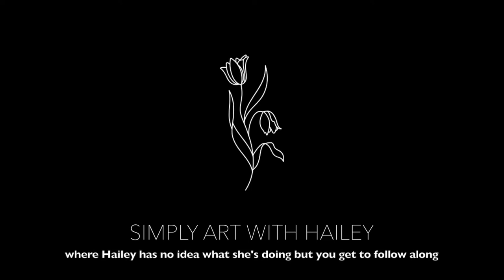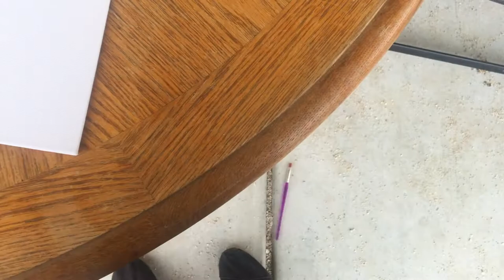Painting With Rain, Simply Art with Hailey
While quarantine has kept us in, let it not keep us down. Spring is here! April showers have been restoring the earth in preparation for a beautiful awakening of color as the flowers begin to bloom and the birds sing.
This is just one of the many activities you can participate in to lift your spirits. It isn't a masterpiece. It's art. Spontaneous, care-free, no wrong way to do it as long as you're having fun.
What does art look like to you?